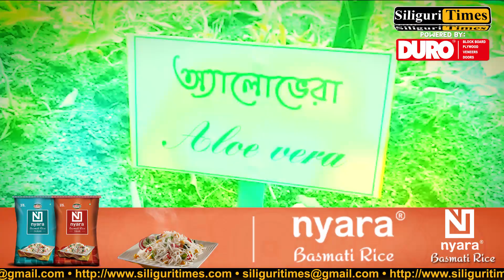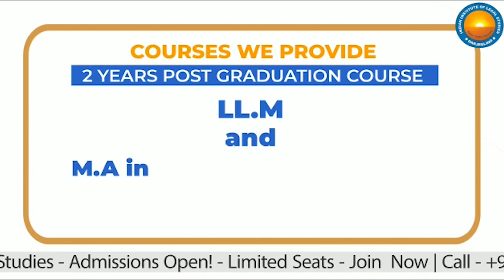Medicinal plant garden built in Siliguri Boys High School (Bangla)